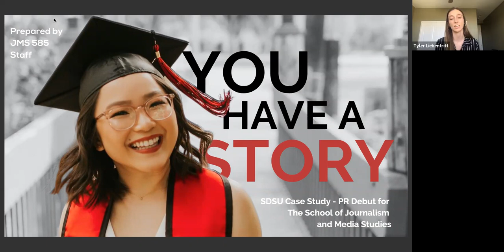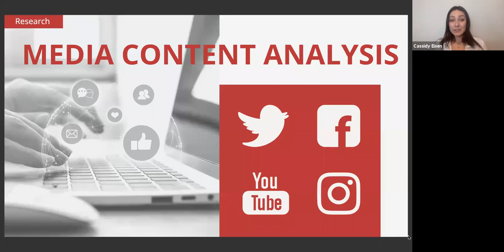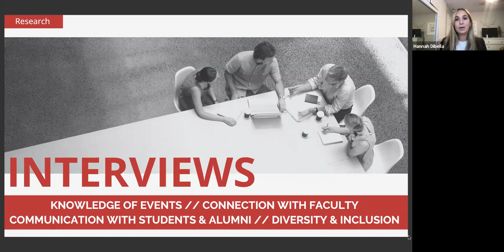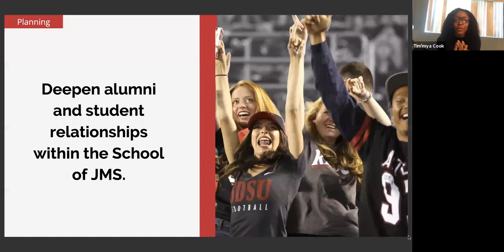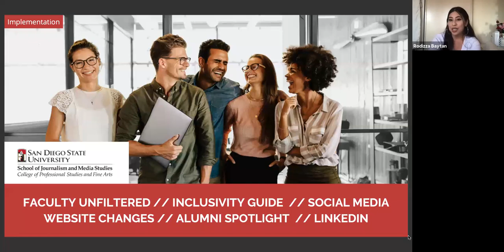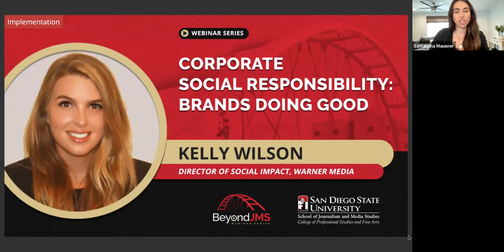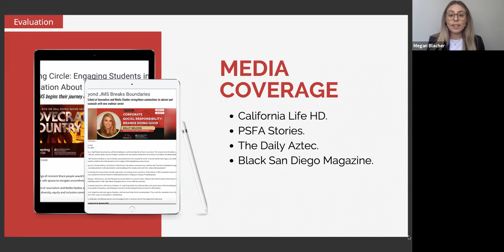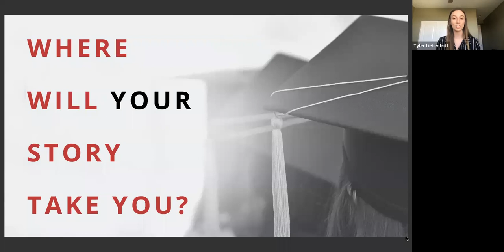Campaign Client Presentation for JMS Client Team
Final PR campaign client presentation for students in Dr. Kaye Sweetser's JMS 585 Professional Practices in PR course at San Diego State University's School of Journalism & Media Studies. This class of 2021 team represented the School of Journalism & Media Studies as their campaign.